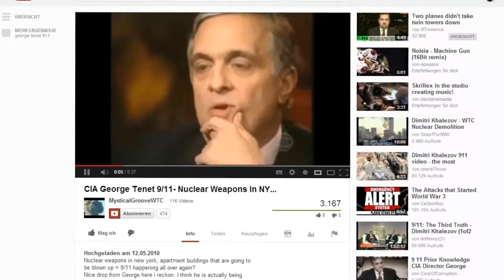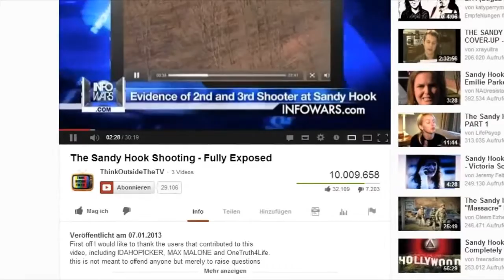Anonymous ~ Operation Expose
To all Concerned and Truth Seekers,

It has come to our attention that our freedoms and rights are now being fully manipulated and taken away by our greedy and corrupted governments. These unconstitutional and unethical methods are being used on our very own people in order to push and pass laws that will eventually lead to us becoming slaves to the corrupted, and continue to feed the greedy hands with money.

Anonymous has come a long way and has gone through many phases. Yet, we are still here and making sure that the people remain safe, free, and most importantly, happy with the daily life we must live in order to provide for our families and loves ones. We can no longer stand the hypocrisy and fallacies that you, the Government, try to feed us every day and yet promise change.

We ask everyone who has been betrayed, punished, stripped of your freedom and rights to stand up as One. Although we may come from different parts of the globe, we will rise as one voice and one voice only. We may be many but this one voice will be louder and will be heard for ages to come.

We must conduct our own research, gather our own intel and expose the very people who are too blind to see the danger of their actions... from false flag operations to domestic injustices and broken promises.

To the governments that portray prosperity and yet steal from us and fail to provide, Expect Us!

Phase I is now initiated. Spread awareness and knowledge to the masses.

Research, Gather, Expose!

Welcome to Operation Expose.
Expect us.